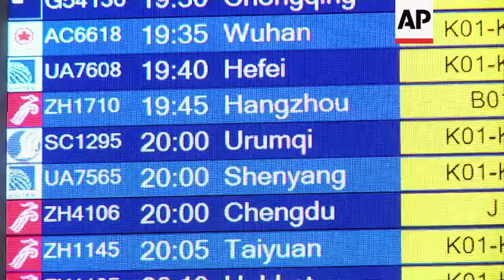Wife of minority Uighur scholar reacts as husband to stand trial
(15 Sep 2014) The wife of an Uighur scholar going on trial on charges of separatism on Monday spoke about her fears over her detained husband's health.
Ilham Tohti's wife, Guzaili Nu'er, said her husband was to stand trial at the Intermediate People's Court in Urumqi on September 17.
Speaking from Beijing airport as she prepared to depart for the city, Nu'er said she was disheartened by the news of the trial and was particularly worried about her husband's health.
"His health is weak, he has heart problems, and also he has some problems with his back, he is in pain," she said.
Nu'er left for Urumqi on Monday by herself where she will join her husband's two lawyers for the trial.
She said she had continued to go to work and take care of her two young sons, aged three and eight, following her husband's arrest.
Her young sons know nothing of their father's detention, she said.
Tohti, an economics professor, was arrested earlier this year in Beijing amid rising tensions in the northwestern region of Xinjiang between Muslim Uighurs and majority Han people.
The scholar is accused of activities aimed at overthrowing Chinese rule in Xinjiang, of which Urumqi is the capital.
The economist, who taught formerly at a Beijing University where he spoke openly about problems with China's ethnic policies, has rejected the accusations.
Authorities have blamed the deadly conflicts in Xinjiang on "terrorists" seeking a separate state, and have accused Tohti of fanning ethnic hatred and advocating independence.
Shortly after he was detained, Tohti went on a hunger strike for 10 days in January to protest being served food that did not follow Islamic dietary laws, his lawyer said.
His lawyers also said Tohti was denied food for 10 days in March after an attack by Uighurs outside a train station killed 31 people in the southern city of Kunming.